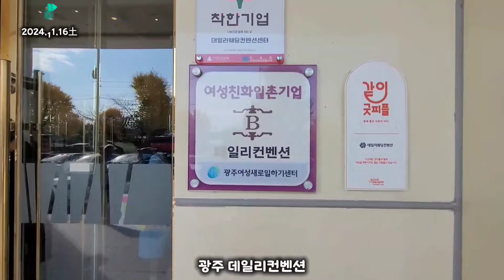광주 데일리컨벤션/선남선녀 님의 결혼을 축하합니다^^ 지리산휴게소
제주도 서귀포시 남원읍
하례광장로 42-23
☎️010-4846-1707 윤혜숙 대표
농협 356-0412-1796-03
자연산(무농약.무약품처리)
귤예약판매하고 있습니다